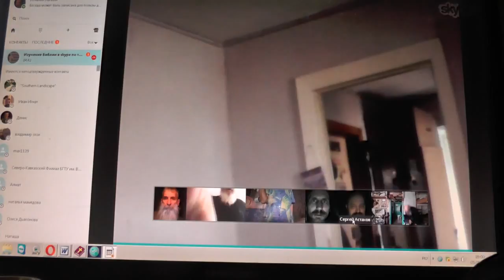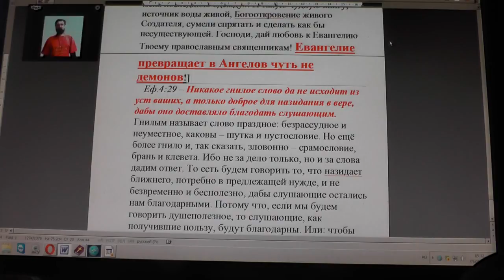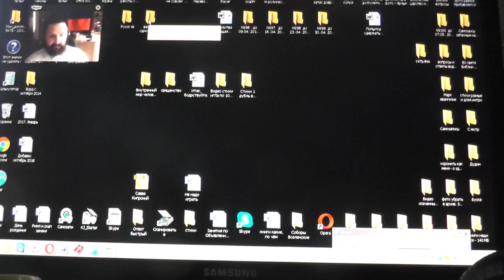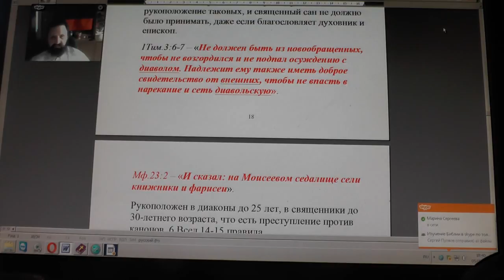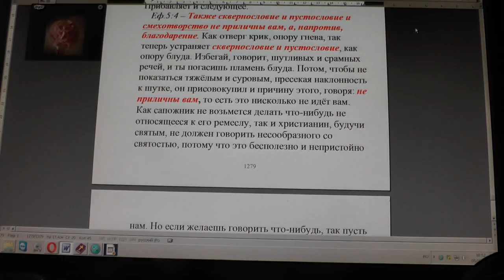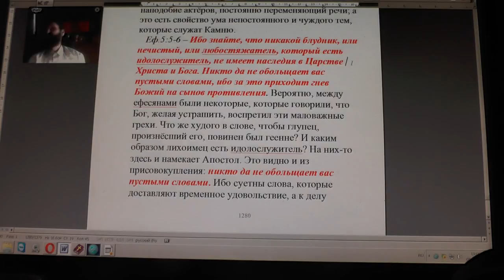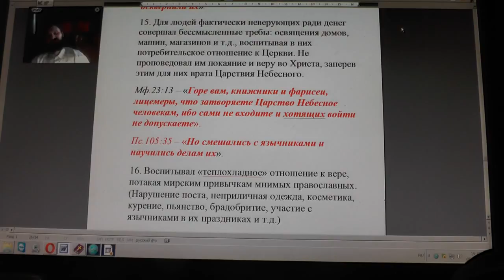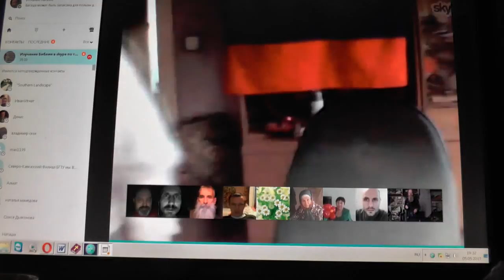Занятия по изучению Священного Писания по скайпу